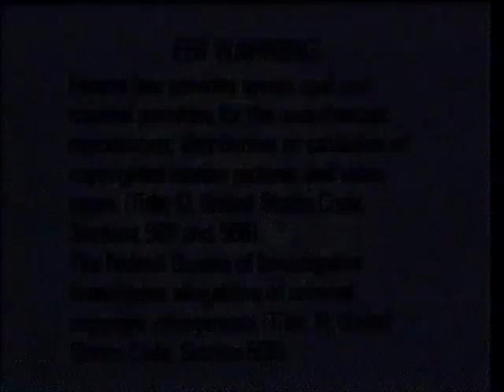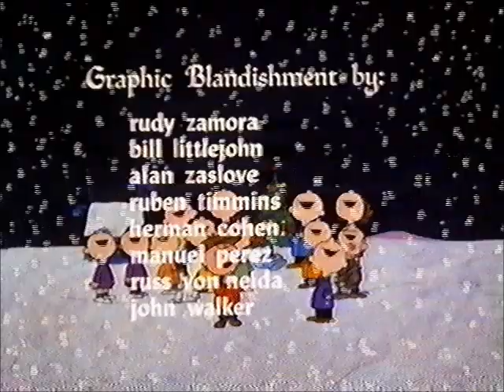Opening & Closing To A Charlie Brown Christmas Vol. 2 1987 VHS